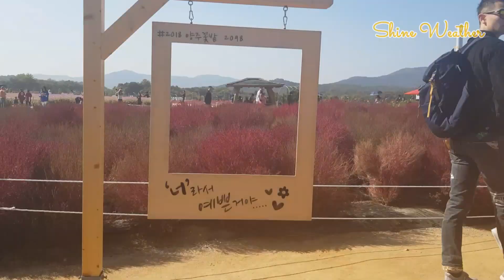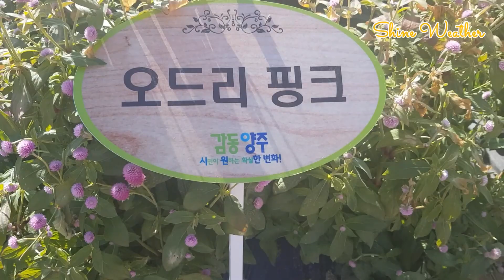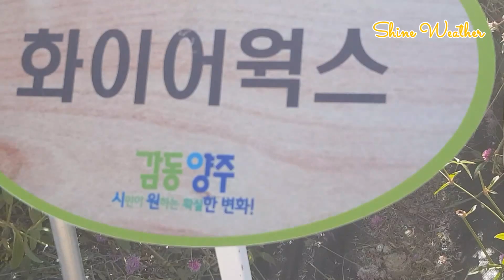AUTUMN PICTURESQUE LANDSCAPE OF YANGJU NARI PARK 나리 공원 핀크뮬리//TRAVEL VLOG